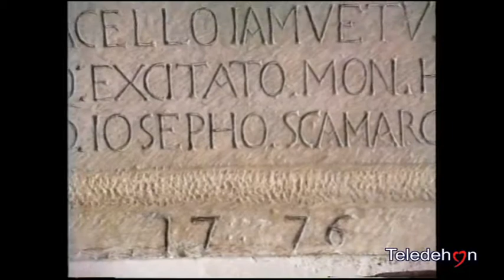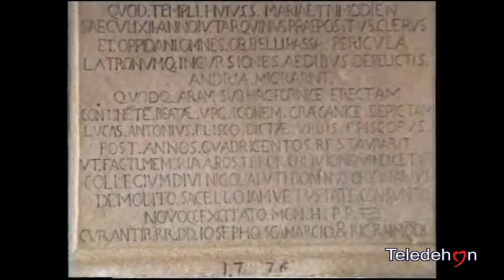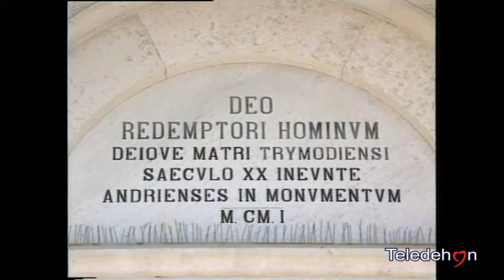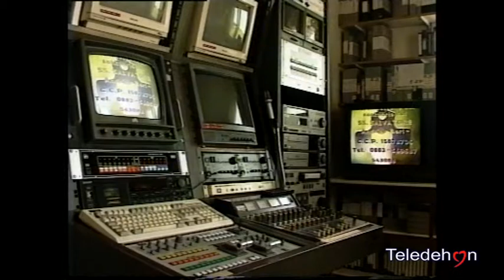Documentario: DALL`ANTICA TRIMOGGIA AL SANTISSIMO SALVATORE